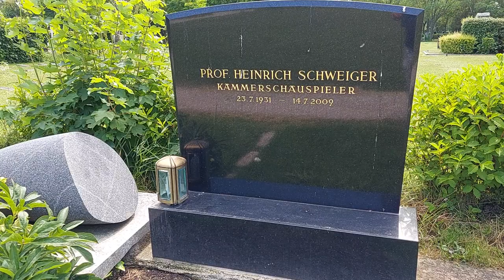Heinrich SCHWEIGER (1931-2009), am ZENTRALFRIEDHOF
Heinrich Schweiger (* 23. Juli 1931 in Wien; † 14. Juli 2009 in Salzburg) war ein österreichischer Schauspieler.

Schweiger absolvierte das Max-Reinhardt-Seminar und gab 1947 sein Debüt in Die Wunder-Bar von Karl Farkas am Neuen Schauspielhaus. 1948 trat er erstmals am Theater in der Josefstadt auf. Am 21. September 1949 hatte er in Der Hauptmann von Köpenick seinen ersten Auftritt am Burgtheater, zu dessen Ensemble er fortab gehörte.
1956 erhielt er ein Engagement am Bayerischen Staatsschauspiel München und 1957 am Düsseldorfer Schauspielhaus. Ab 1961 spielte Schweiger wieder am Burgtheater und wurde einer von dessen prägnantesten Darstellern. Er spielte unter anderem die Titelfiguren von Othello, Richard III., Don Carlos (mit Werner Krauß, als Übernahme von Oskar Werner) und Götz von Berlichingen, den Puntila in Herr Puntila und sein Knecht Matti, aber auch den Doolittle in dem Musical My Fair Lady.
In den 1960er Jahren gastierte er unter anderem in Berlin an der Freien Volksbühne und am Theater am Kurfürstendamm. Bei den Salzburger Festspielen, wo er seit 1952 regelmäßig auftrat, verkörperte er zwölf Jahre den Teufel beziehungsweise den Mammon. 1960 spielte er bei den Luisenburg-Festspielen in Wunsiedel den Titus Feuerfuchs in Johann Nestroys „Der Talisman“ (Regie: Gustav Manker). Schweiger gastierte an verschiedenen anderen Bühnen, machte Theatertourneen und führte auch mehrmals selbst Regie. 1972/73 gehörte er zum Ensemble des Thalia Theaters in Hamburg.
In Spielfilmen konnte Heinrich Schweiger sich in sehr unterschiedlichen Produktionen bewähren. Meist spielte er hochrangige Persönlichkeiten wie Kaiser Napoleon in zwei Wirtinnen-Filmen oder den Papst in Die Elixiere des Teufels. Er überzeugte sowohl in Musikkomödien wie Kinderarzt Dr. Fröhlich als Vorgesetzter von Roy Black als auch in ambitionierten Inszenierungen wie Trotta. In der Bockerer-Filmreihe spielte er den Sowjetobersten Novotny.
Schweiger war ab 1983 in dritter Ehe mit der Journalistin und Politikerin Ursula Stenzel verheiratet. Aus der ersten Ehe mit Eva Schweiger stammen eine Tochter und ein Sohn, der einen Auftritt an der Seite seines Vaters im Fernsehfilm Vor Gericht seh’n wir uns wieder (1978, Regie: Peter Weck) hatte. Heute arbeitet dieser in der Direktion des Theatermuseums.
Wenige Tage vor seinem 78. Geburtstag erlag er am 14. Juli 2009 einem Herz-Kreislauf-Versagen infolge einer Gehirnblutung. Am 27. August 2009 wurde er in einem ehrenhalber gewidmeten Grab auf dem Wiener Zentralfriedhof (Gruppe 40, Nr. 74) beigesetzt.

Ehrengräber ehrenhalber gewidmete Gräber auf dem Wiener Zentralfriedhof:

Als 1885 mit der Errichtung der ersten Ehrengräbergruppe begonnen wurde, sollte mit dieser Konzentration an Grabstätten prominenter Verstorbener die Attraktivität des Friedhofs gesteigert werden.
Seit 1954 gibt es neben den Ehrengräbern in den Ehrengräbergruppen auch noch die Kategorie ehrenhalber gewidmete Gräber, die sich entweder in Gruppe 40 (Ehrenhain) oder vereinzelt in anderen Gruppen auf dem Friedhofsgelände befinden. Derzeit gibt es auf dem Zentralfriedhof mehr als 350 Ehrengräber und über 600 ehrenhalber gewidmete Gräber.
Eines der von Touristen am häufigsten besuchten Grabmäler, jenes von Wolfgang Amadeus Mozart, ist allerdings lediglich ein Denkmal, da sich die sterblichen Überreste Mozarts auf dem Sankt Marxer Friedhof befinden (wo jedoch die genaue Lage von Mozarts Grab nicht bestimmbar ist, da er aufgrund der josephinischen Reformen in einem Schachtgrab beerdigt wurde).
Der Ehrenhain in Gruppe 40 beherbergt ehrenhalber gewidmete Gräber von größtenteils nach den 1960er Jahren verstorbenen Persönlichkeiten. Das mit Abstand meistbesuchte Grab in dieser Gruppe ist jenes des 1998 verstorbenen Popstars Falco, das sich zu einer regelrechten Pilgerstätte für Falco-Fans entwickelt hat.

Der Wiener Zentralfriedhof wurde 1874 eröffnet und zählt mit einer Fläche von fast zweieinhalb Quadratkilometern und rund 330.000 Grabstellen mit rund drei Millionen Verstorbenen zu den größten Friedhofsanlagen Europas. Er wurde im Laufe seiner Geschichte insgesamt sieben Mal erweitert, zuletzt 1921. Zum Zeitpunkt seiner Eröffnung galt er als größter Europas.
QUELLE: Wikipedia